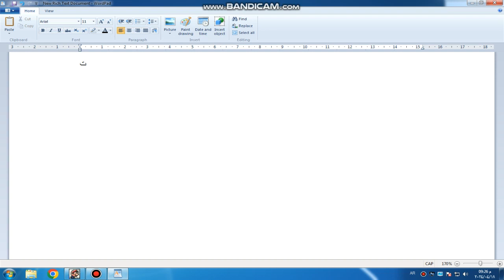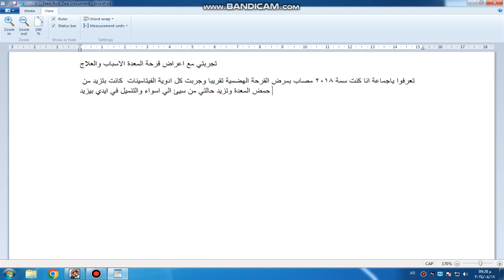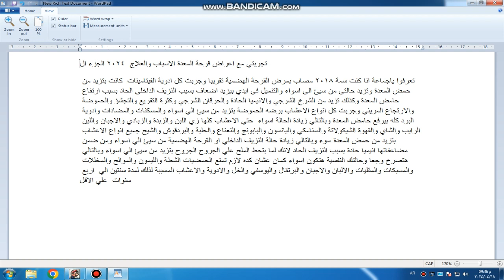bandicam 2024 04 18 21 25 43 399 تجربتي مع اعراض قرحة المعدة الاسباب والعلاج 2024 الجزء الثاني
تجربتي مع اعراض قرحة المعدة الاسباب والعلاج  2024 الجزء الثاني
تعرفوا ياجماعة انا كنت سنة  2018 مصاب بمرض القرحة الهضمية تقريبا وجربت كل ادوية الفيتامينات  كانت بتزيد من حمض المعدة وتزيد حالتي من سيئ الي اسواء والتنميل في ايدي بيزيد اضعاف بسبب النزيف الداخلي الحاد بسبب ارتفاع حامض المعدة وكذلك تزيد من الامساك والاسهال وبراز اسود او دم في البراز و نبضات الكلي ونبض البطن الايمن او الايسر وضيق التنفس وزيادة دقات القلب والاغماء والدوخة الشديدة والصداع  وصعوبة في الحركة وانسداد الشهية ونزيف الجيوب الانفية واحيانا نزيف الاذن الوسطي والتعب العام والضعف العام والتعب من اقل مجهود بدني و  الشرخ الشرجي والانيميا الحادة والحرقان الشرجي وكثرة التقريع والتجشؤ والحموضة والارتجاع المريئي وجربت كل انواع الاعشاب برضه الحموضة بتزيد من سيئ الي اسواء والمسكنات والمضادات وادوية البرد كله بيرفع حامض المعدة وبالتالي زيادة الحالة اسواء  حتي الاعشاب كلها زي العرقسوس والبريبيوتك لان اي ادوية بكتيريا نافعة هتزيد الحالة سوء في التوقيت ده بالذات فلازم تمنع الاسباب و الحاجات دي نهائيا وتخفف التوتر والقلق لمدة اربع الي خمس سنوات علي الاقل و   اللبن والزبدة والزبادي والاجبان واللبن الرايب والشاي والقهوة الشيكولاتة والسنامكي واليانسون والبابونج والنعناع والحلبة والبردقوش والشيح جميع انواع الاعشاب بتزيد من حمض المعدة سوء وبالتالي زيادة حالة النزيف الداخلي او القرحة الهضمية من سيئ الي اسواء ومن ضمن مضاعفاتها انيميا حادة بسبب النزيف الحاد لانك لما بتحط الملح علي الجروح الجروح بتزيد من سيئ الي اسواء وبالتالي هتصرخ وجعا وحالتك النفسية هتكون اسواء كمان عشان كده لازم تمنع الحمضيات الشطة والليمون والموالح والمخللات والمسبكات والمقليات والالبان والاجبان والبرتقال واليوسفي والخل والادوية والاعشاب المسببة لذلك لمدة سنتين الي  اربع سنوات  علي الاقل  كذلك الاضطرابات النفسية و الضغط النفسي المستمر ضغط الاسرة ضغط الشغل ضغط الاهل الاصحاب الجيران كل ده برضه بيزيد الحالة سوء لو زاد عن حده
تعريف قرحة المعدة هي عبارة عن جروح مفتوحة في بطانة المعدة تصير لما تتاكل الطبقة السميكه المخاطيه اللي بتحمي المعدة من العصارة الصفراوية فده بيخلي الانسجة اللي بتغطي جدار المعدة تتاكل بسبب تعرضها للاحماض الهضمية فيمنفعش تزيد الحمض وانت اصلا عندك جروح قوية عالج الحموضة خفض حمض المعدة ولما المعدة تتعالج ارجع زود الحمض براحتك بس الموضوع محتاج سنين يمكن سنتين او اكتر   لو الحالة كمان صعبة جدا  وهنا تبدا تحدث القرحة والنزيف الداخلي المزمن المتكرر وخاصة النزيف الحاد في الحالات الشديدة قد تحتاج الي ادوية الحموضة في البداية في حالات الاشد خطورة من جرعات فاموتيدين 40  وبانتوبرازول 40 من 800 مجم الي 6400 مجم يوميا لمدة  10 ايام في البداية بشرط زيادة الجرعة تدريجيا يعني واحدة واحدة مش زيادة مرة واحدة عشان متعملش مشاكل وبعد فترة العشر ايام خليها 4200 مجم يوميا بعد الاكل بساعتين لمدة اسبوعين وبعد كده 3600 مجم بعد الاكل برضه بساعتين لمدة شهر وبعدها توقف عن تناول الدواء لفترة اسبوعين  علي الاقل ثم ابدا الجرعة من 3400 الي 2800 مجم تدريجيا يوميا بعد الاكل بساعتين لمدة شهر  ثم توقف عن تناول الدواء لمدة ثلاثة اسابيع ثم عيد الجرعة مرة اخري لمدة شهرين ثم توقف عن الدواء لمدة شهر ثم ابدا بنفس الجرعة لمدة  ثلاثة اشهر بجرعة 2000 مجم فقط ثم توقف عن الدواء لمدة شهر كرر ذلك لمدة سنتين او اكثر حسب شدة الحالة ثم عند الشفاء التام قم بخفض الجرعة تدريجيا الي 1600 مجم لمدة ثلاثة اشهر ثم بعد ذلك توقف عن الدواء لمدة شهرين علي الاقل
ما هو قرحة المعدة قرحة المعدة هي تقرحات مفتوحة في بطانة المعدة تحدث عندما تتآكل الطبقة السميكة من المخاط الذي يحمي المعدة من العصائر الهضمية، فهذا يجعل الأنسجة التي تغطي المعدة تتآكل بسبب تعرضها للأحماض الهضمية، وهنا تحدث القرحة. تعد قرحة المعدة أحد أشكال القرحة الهضمية التي تصيب المعدة أو الإثني عشر
اعراض اخري من قرحة المعدة
السعال بشكل مستمر مع الكحة الجافة والبلغم مع البلغم الجاف والسعال الجاف والتهاب الريق والتهاب الفم والتهاب الصدر والتهاب اللوزتين وطنين الاذن والتهاب الأذن الوسطي والتهاب الاذن وفطريات في الأذن ونمو الفطريات في اظافر اليدين والقدمين حتي وان كانت كبيرة او صغيرة في كلا الحالتين قد يحدث نمو الفطريات في اظافر اليد والقدم بشكل غير طبيعي بسبب ضعف المناعة وعند تنظيف لحم اظافر القدمين في المناطق المتعفنة والمصابة بالالتهاب و قصف الاظافر يظهر جدر في لحم الاظافر وحدوث نزيف شديد في لحم اظافر القدمين واليدين بعد القصف وتشمل اعراضه التهاب واحمرار الجلد في لحم الاظافر مع الشعور بحرقان ووخز في المناطق الملتهبة وعدم انتظام الحركة اثناء المشي تستمر من اسبوع الي اسبوعين حتي تتعافي بشرط عدم ملامستها للمياه بشكل متكرر ويمكنك وضع كريم مرطب للجلد مثل بانثينول ٢٪ مع بيتادين مطهر للجروح لمدة اسبوعين او شهر حسب الحالة والتهاب الاغشية المخاطية التهاب الجيوب الانفية و التهاب الجهاز التنفسي وحكة في الاعضاء التناسلية وحكة في منطقة المستقيم